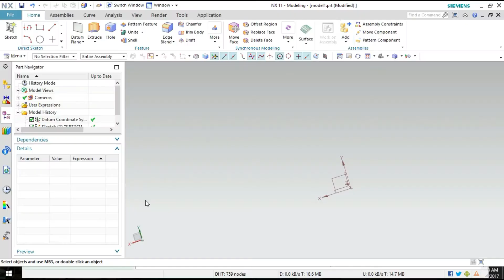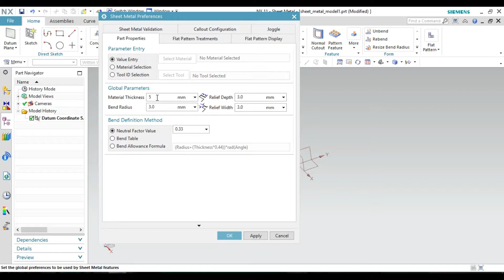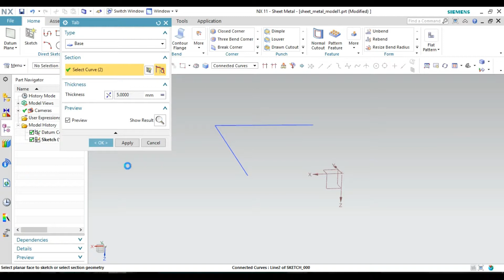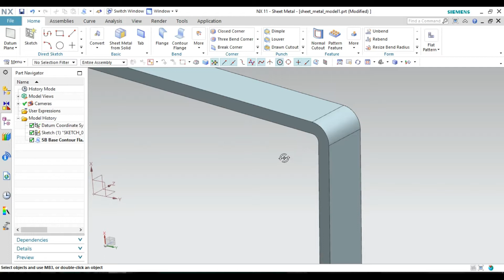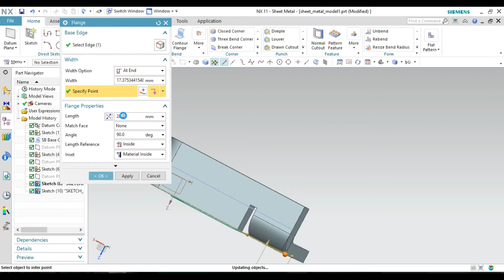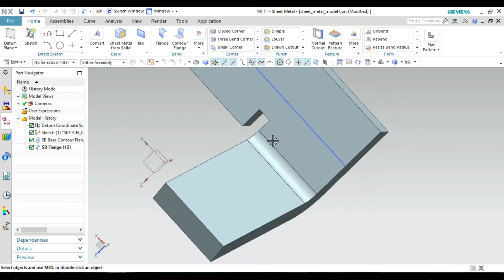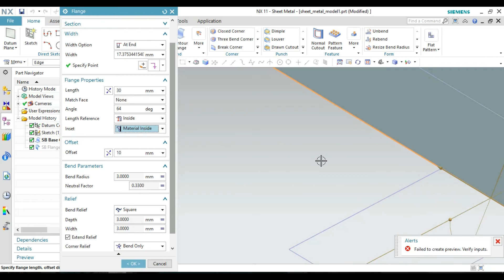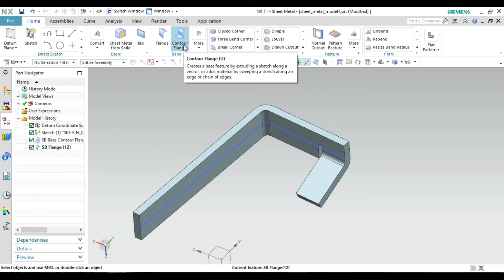NX-Sheetmetal- Tab, Flange,Counter flange HINDI|URDU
Unigraphics NX (also known as Siemens nx) is an advanced High-end CAD/CAM/CAE software package originally developed by UGS Corporation, But since 2007 it is owned by Siemens PLM Software.

It is used, among other tasks, for Design ,Engineering analysis ,Manufacturing finished design by using included machining modules.

in this course you will learn about all the important design tools of NX software from basis to advance .

the main content of this course is as following

Creating 2D sketches & geometries .
creating 3D models .
advance surface modeling to create complex shapes .
Assembly of components .
creating drawing of parts and assemblies .
sheetmetal designing .
Drafting